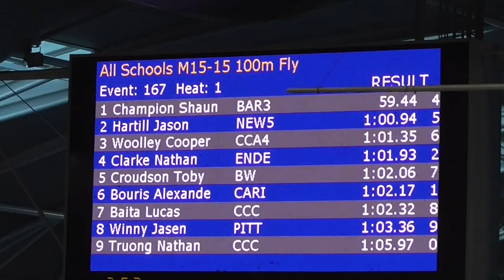100 Meters Fly NSW All Schools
Event 167 Boys 15 Year Olds 100 LC Metre Butterfly
0 Truong, Nathan                  15 N S W C C C
1 Bacic-Johnston, Justus    15 Smiths Hill
2 Clarke, Nathan                    15 Endeavour Sports
3 Burke, Matthew                   15 N S W C C C
4 Champion, Shaun               15 Barker-CIS
5 Hartill, Jason                       15 Newington-C I S
6 Woolley, Cooper                  15 Central Coast-CIS
7 Croudson, Toby                   15 Bowral
8 Baita, Lucas                          15 N S W C C C